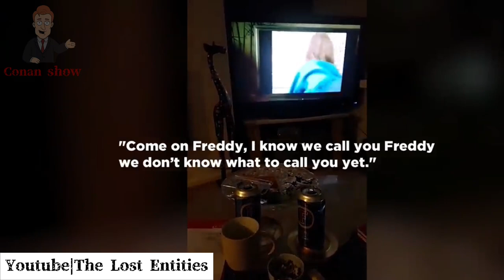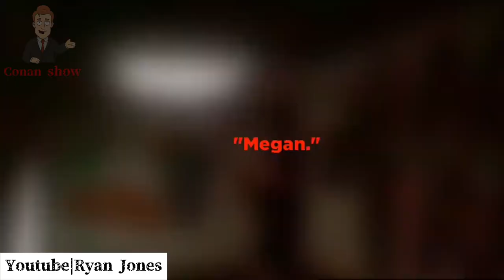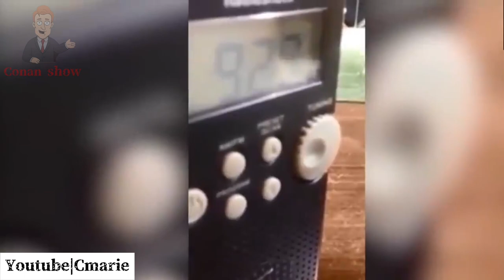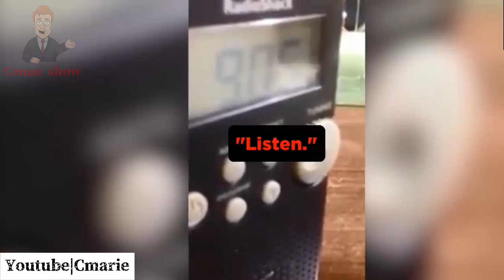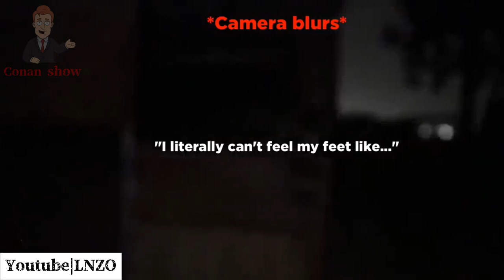5 Scary Videos That Made Me Scream